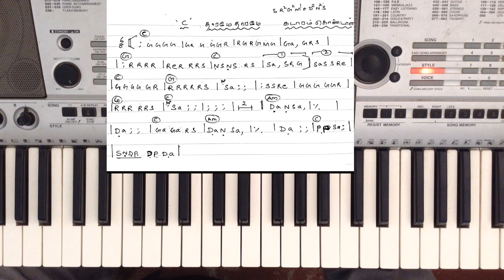THARAME THARAME.KADARAM KONDAN .KEYBOARD TUTORIAL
keyboard& guitar lessons.tutorials,general topics,musictopics